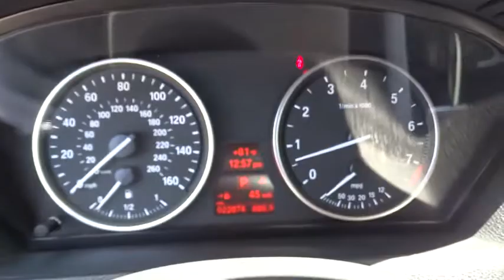2013 BMW X5 San Diego, Oceanside, Vista, Escondido, Encinitas, CA 101700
2013 BMW X5

BMW Certified (CPO) ***2013 BMW X5*** Platinum Gray Metallic with Black interior. LOCAL TRADE... ONE OWNER... LOW MILES. This is a grippy AWD with Navigation that can handle any weather that Mother Nature throws it's way! The perfect Sport Activity Vehicle that was designed for our active SOCAL lifestyle. This beautiful 2013 BMW X5 is in showroom condition. Prior lease with FOUR BRAND NEW RUN FLAT TIRES! Originally leased from us, always serviced by us, and traded in here, as well. Navigation system, bluetooth technology, iPod & USB Adapter, plus CPO Warranty coverage for 6 years or 100,000 miles. Our BMW Certified Technicians performed 189-point inspection and covered under Factory Warranty until 2017! Special CPO Financing make owning your new BMW easier than ever.Mossy BMW of Vista... Drive Better For Less... (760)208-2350.